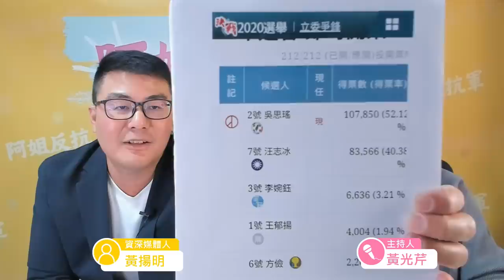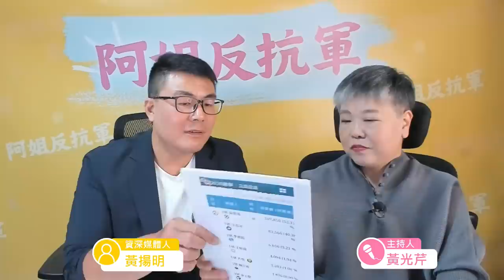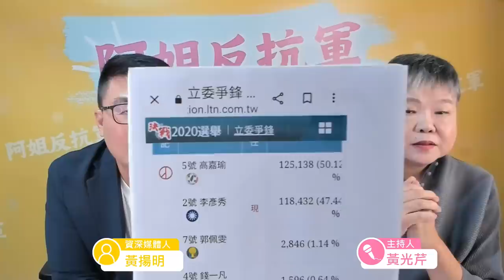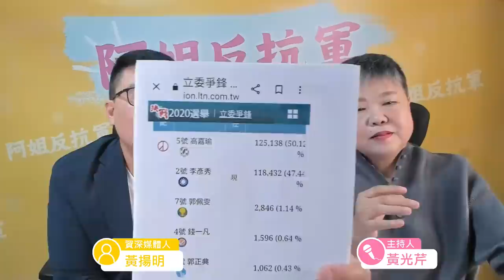黃光芹 VS 黃揚明：新系斷尾雲豹，小公主沉默無聲；林非凡退選之後果然另有重用？侯漢廷出動，張斯綱爆炸！李彥秀領先，高嘉瑜哭哭！各方民調飛舞，到底誰可以參考？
黃揚明 ：黨真的不會對不起自己人！

其實大家想要講的就是一件事， 唐鳳 咧？特別成立一個數位部是研發隱形科技嗎？看看泰國這麼積極，台灣到底在幹嘛？【泰國數位經濟部（DES）21日宣佈，有鑑於臉書（Facebook）上，充斥過於氾濫的虛假粉絲專頁和詐騙網站，大量盜用冒名各種名人或影視歌星，該國政府正在研擬對該平台提起刑事訴訟，甚至不排除關閉禁用臉書，「預防」有更多用戶受騙上當。《曼谷郵報》（Bangkok Post）報導，數位經濟部表示，他們已經嘗試要與臉書合作多年，期望能聯手打擊線上詐騙，但遲遲沒有下文，而臉書也沒有更進一步做好管控，讓大量假冒名人、影視明星的粉專網頁出現，進而造成更多民眾上當受騙。

從官方提供的數據顯示，泰國境內有高達7成比例的網路詐騙案，包含投資詐騙等，都發生在臉書平台之上。數位經濟部長差午特（Chaiwut Thanakamanusorn）表示，該部已經聯合皇家警察和相關監管部門，要整合證據和案件一起提告臉書，「臉書上最大問題，是充斥著各種假冒大型公司或名人的名義，製造出詐騙粉專或網頁，藉此誘騙民眾的金錢，或進行虛假投資。」】

根據鋒燦新聞網的報導，國昌老師又直接嗆 鄭文燦 和８８會館案啦！光芹姐最近也剛訪問過國昌老師，狀況到底如何呢？【根據2月起訴資料，新北地檢署偵辦八八會館負責人郭哲敏等人所涉非法地下匯兌案，依違反銀行法、組織犯罪防制條例、洗錢防制法等罪，起訴大帳房杜韋蓁等17名集團成員，昔日蘆洲角頭大哥、「PGTalk」負責人林秉文也被依幫助詐欺及洗錢罪起訴；檢方建請法院對林秉文、杜韋蓁等七人從重量刑。郭哲敏及其親信張旭昇、秘書陳品言則因逃亡被通緝。

黃國昌 日前爆料，郭哲敏、林秉文等人與鄭文燦關係密切，甚至共舞炒地皮，讓郭哲敏等人2020年突然在桃園捷運綠線延伸線GE01站原址大量購入土地，涉炒作地皮，此爆料遭鄭文燦提告。郭哲敏今年8月遭逮引渡回台，但黃國昌說，去年郭哲敏就從機場落跑，檢方卻直到11月11日才發布通緝，未提前下令抓人，過程中是否滅證、串供，牽涉警政高層、司法敗壞。

黃國昌表示，以郭哲敏為首的洗錢集團2021年底就被檢舉，透過內湖一家超跑公司，詐騙很多人來投資，業者只是人頭，與郭哲敏合作關係非常密切，且金流都掌握在郭哲敏手上，也被集團拿來洗錢，這部分起訴書都已確認。直到2022年初再接獲多起檢舉，他的立場是不管涉及到什麼人，都應該徹查到底，包括事前爆出前警大校長陳檡文也去過八八會館，很多警方高層、檢察官到八八會館飲酒作樂，也是郭哲敏經常出入的場所，身分複雜。

黃國昌質疑，檢方調查過程中，郭哲敏為什麼可以清楚掌握進度？去年10月26日海關通報刑事局、檢察官，結果竟下令把他放走，2天後才申請搜索令執行，「等到人都跑了，案子到底要怎麼查？」他質疑，第一線一定有人通風報信，新北地檢應給交代，到底辦案邏輯是什麼？郭哲敏背後政商關係有多強大？新北地檢起初說，起訴後就會對外說明，但今年2月起訴後，卻說人還沒抓回來、尚未偵結，「不知道在演什麼戲？」且郭哲敏遭逮時是面帶笑容，令人質疑過去這幾個月已經處理好該處理的事情，包括湮滅證據、串供等。】

根據ｔｖｂｓ的報導，想不到內湖區李彥秀這麼的強勁！高嘉瑜是不是要哭哭了呢？【台北市立委第四選區（內湖南港）最新民調出爐！據《TVBS民意調查中心》結果指出，國民黨參選人李彥秀以支持度44%領先，民進黨參選人高嘉瑜以27%居次，台灣基進黨參選人吳欣岱則獲13%墊底。據調查40歲以上選民近半支持李彥秀，明顯高於高嘉瑜及吳欣岱；民進黨認同者38%支持高嘉瑜，29%支持吳欣岱，態度分歧；李彥秀則獲九成國民黨認同者支持。

國民黨李彥秀領先，支持度44%，民進黨高嘉瑜27%，台灣基進吳欣岱13%

2024年除了各政黨除了在總統大選爭取執政外，立委選戰勝負更是未來執政黨能否落實政策理念的關鍵。台北市立委第四選區（內湖南港）可能是藍綠消長的關鍵指標選區之一，民進黨由現任立委高嘉瑜參選，國民黨則由前立委李彥秀出馬，雙方再度對壘。
此外，台灣基進的吳欣岱也表態參選到底，並表示這邊沒有大綠，沒有分票的情況。根據TVBS民調中心最新調查結果顯示，明年的總統及立法委員選舉，有86%第四選區市民表示會去投票（59%一定會，27%可能會），另外4%尚未決定，10%表示不會去投票。】

同樣的在台北市立委選情也是一樣不樂觀，因為侯漢廷出來啦！根據太報的報導，張斯綱是不是要出國去玩了，侯漢廷的抖音很強大啊！【新黨台北市議員侯漢廷今（8/21）在臉書宣布將投入台北市第1選區（士林、北投）立委，迎戰民進黨現任立委吳思瑤及國民黨立委參選人張斯綱，將使該選區成「三腳督」局面，宣告泛藍陣營分裂。

侯漢廷表示，為了守護士北民意、嚴懲貪官污吏，他決定參選士林北投區域立法委員選舉。他談到，去年議員選舉落幕後，他原本沒有立刻轉換跑道的心意，然而，這幾個月以來從事地方服務，看到大局變化，再加上各方勸進，才會心有所感投入選戰。

侯漢廷說，當他參與里長座談會及處理地方服務時，最大困境便是，這屬中央權責，議員無能為力。歷年來里長座談會，事涉中央案件比例約占三到四成，非台北市府能獨立解決。然而，許多立法委員們沒有意願為北市府添光，不出席里長座談，對案件解決也不夠積極。】

根據黃揚明的臉書表示，黨當然不會對不起自己人，你為黨承擔，黨為你買單！【退選路更寬？ 傳林飛帆將任民主基金會副執行長
民進黨前副祕書長林飛帆在6月13日宣布退選北市中山、北松山立委（圖1，圖片來源：林飛帆粉專）後，在政壇形同半退隱狀態，不過，綠營內部傳出，林飛帆將可望於近期接任由外交部捐助的「財團法人台灣民主基金會」專任副執行長一職。根據該基金會公開資訊，現任專任副執行長月薪達11萬餘元，若林比照該薪資待遇聘任，將較林過去民進黨副祕書長職務的月薪9萬元更高。
2003年，外交部捐助3千萬元設立基金成立台灣民主基金會，根據該基金會章程第4條規範，基金會財源為：「本會主管機關為設立本會之目的與永續發展，原則上每年循預算程序編列新台幣1億5千萬元」。不過，今年度（2023）外交部實際捐助金額為1.8億餘元。
台灣民主基金會現任董事長為立法院長游錫堃，外交部長吳釗燮、總統府祕書長林佳龍為當然董事，董事會中有10位董事為不分區政黨票達5％門檻的政黨依立院席次比例推薦，而林飛帆目前已是該基金會民進黨推薦董事。
該基金會現任執行長黃玉霖是2020年10月到職，他被視為是林佳龍系統人馬；現任副執行長共3人，其中專任副執行長陳婉宜資歷最深，被視為蔡英文人馬的她，2016年政黨輪替後她就加入民主基金會擔任副執行長，並逾2017年起專任至今。近期陳婉宜登上新聞版面，反而是因其配偶寇諡將曾發文質疑716凱道遊行男性比例太高而曝光；另2位兼任副執行長是顏建發、廖達琪。】

新潮流果然是一個戰鬥的剛性政黨，立即做出反應，壯士斷腕，將來必定另有重用，畢竟一切都以不能影響賴清德總統選情為主，更重要的是不能影響賴品妤的立委選情啊！太可惡了，全世界都在恢復核能，只有台灣是核能復辟，大賺綠能財的人還講得這麼開心，笑死！剝雞怎麼看新潮流的這個危機處理？對立委選情會有影響嗎？【最後的最後，我始終相信：台灣綠能發展至今是許多人的共同努力，成功不必在我，而失敗萬萬不能因我而起。

要知道，綠能若是失敗，絕對不是經營者的失敗，而是社會大眾被認知作戰所蒙蔽。這場認知作戰，把停電和缺電勾連在一起，把台電虧損牽扯成是發展綠能造成，這都只是為了達到「核能復辟」的自私目的，令人遺憾。

願我的去職，能夠真正為台灣的未來與綠能發展做出貢獻。

我用辭職跟法律行動來反駁，我要告訴造謠者：這不悲壯，因為我的初心不變且很莊嚴。

以上 敬告周知。

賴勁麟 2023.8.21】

徐耀昌退出中國國民黨的文章其實寫的不錯，簡直就是討伐黨的檄文啊！他不但退黨開炮，不知道會不會選立委呢？會不會對國民黨有甚麼根本性的影響呢？根據徐耀昌的臉書記載，【「從今天起，我會把黨旗收進我內心最深的抽屜，同志們，讓我們就此道別。」

百年大黨是榮耀，也是遺憾，榮耀的是我們曾在蔣經國總統領導下，打造台灣成為世界的經濟奇蹟；遺憾的是我們在密室政治以及脫離民意的過程中，迷失方向，失去政權，且有多少本黨優秀同志因為孤立無援，黯然消失在政治舞台，提早離席。

「我沒想到的是，有天我也會成為這其中一員。」

我永遠記得鍾東錦一年前走出縣黨部時那天，天空很藍，但藍營支持者的表情很黯淡，他拿著自己的文件箱走出黨部大門，看著自己的看板，被昔日同志所迫，狠心拆下，而且入主縣黨部的人，竟是在2018年縣長大選時，支持綠營候選人的叛將劉政鴻，情何以堪？

我們苦心經營、努力募款，都是為了讓黨工有薪水可以安家，為了讓本黨在苗栗可以永續執政，但中央竟為了少數人的私心，提名一個苗栗縣人連名字都叫不出來的人，且把數十年的同志情誼，無情斬斷，與如2024總統大選的情形有何不同？提一個連黨內同志都不認同的人，提一個在韓國瑜選總統時冷眼旁觀的人，提一個在百場公投中拋棄國民黨的人，提一個竊取黨的權力，卻不肯付出分毫的人，傷透基層支持者的心，斷送國民黨的前程。

「國民黨必須要有人扮演烏鴉，來喚醒黨的最後一縷黨魂。」】

根據ｎｏｗｎｅｗｓ的報導，你把侯友宜民調低落歸責於口條，這個恐怕並不精準，他身邊很多人風向根本抓不對，在非政治宣傳場合大喊政治口號，這個要怪誰呢？有很多東西他可能真的不熟啊！【國民黨總統參選人侯友宜長年因口才不好，頻頻口誤，在受訪時遇到不想正面回答的問題時，總會以「侯侯做代誌」回應，被譏為「侯侯GPT」，宣布代表國民黨參選總統後，口條成為其致命傷，在出席學生論壇上時，不只自帶立委陳以信「護駕」，還有學生認為，與侯友宜問答很像「在跟阿公聊天」，對此《NOWnews今日新聞》盤點侯友宜近日來的口誤事蹟，提供讀者檢驗。
淡水阿給

侯友宜曾在淡江大學演說時，把淡水阿給唸成阿「ㄐㄧˇ」，引起討論，雖然事後侯友宜受訪時改口，歡迎全台灣的人都來淡水吃阿給「ㄍㄟˇ」，但其荒謬的口誤也引發全民議論。

政大校園論壇

侯友宜曾到政治大學和學生座談，提出許多與青年有關的政見，不過，來到學生提問環節時，被問及國防議題，侯友宜卻回答美國懲罰性關稅，再被問到假如爭取2024失利，會怎麼對新北市民負責，侯友宜則回答「新北有山有海」，侯友宜實問虛答的情況，導致其負面聲量飆升，甚至遭學生大酸根本是問A答B，在回應性別平權議題時，還說「年輕朋友因為現在兩性平權都要上班」、「每一個都要去上班，上班孩子誰照顧」，不只失言，連論述能力都受到質疑。】